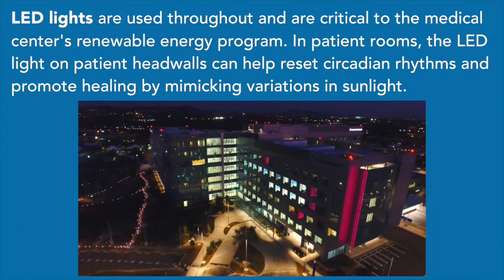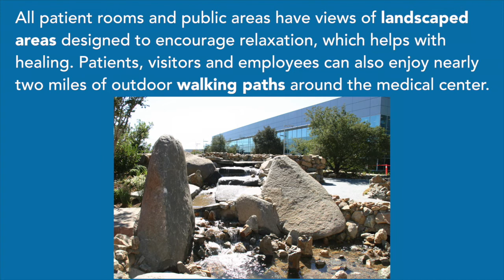Kaiser Permanente San Diego Opens New LEED Platinum Hospital to Patients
Kaiser Permanente opened its state-of-the-art San Diego Medical Center on April 25, 2017. The hospital incorporates the latest in environmental design and the most advanced technologies to support a high-quality patient care experience. San Diego Medical Center is among the first hospitals to receive LEED Platinum for Healthcare certification from the U.S. Green Building Council, the highest level sustainability designation. At more than 600,000 square feet, the facility features 253 single-patient rooms, as well as a 24-hour emergency department with 39 private treatment areas.